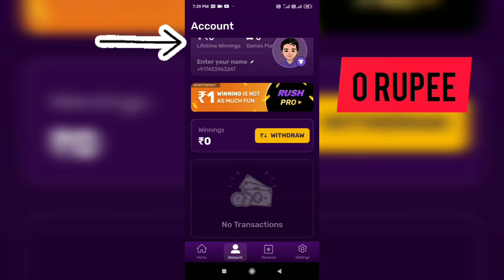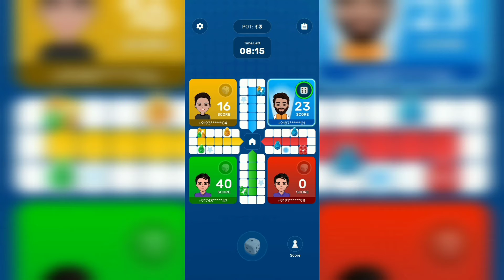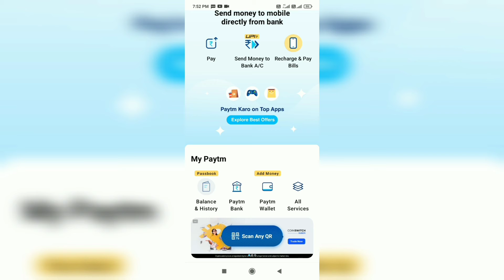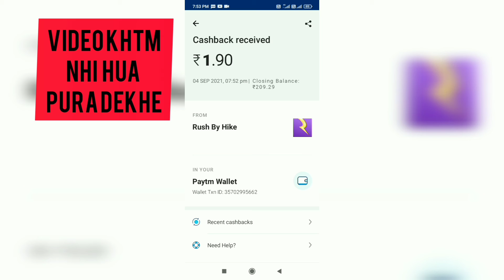PAYTM UNLIMITED EARNING APP|| INSTANT PAYMENT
Hello friends mera name hai pritam or aap dekh rahe hai PRIT TECH channel or apka welcome hai friends apko earnings se related video milti rhegi or bhi technical se related video milegi friends Channel ko subscribe kijiye like kijIye or share kijiye☀🔥💥